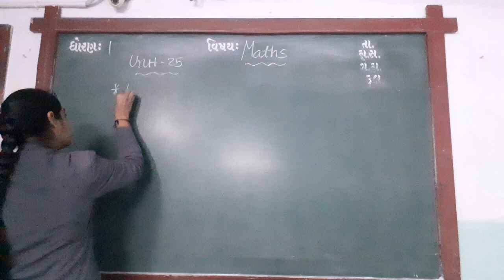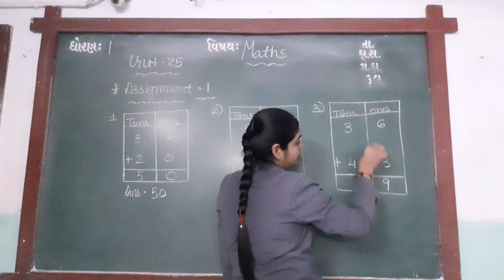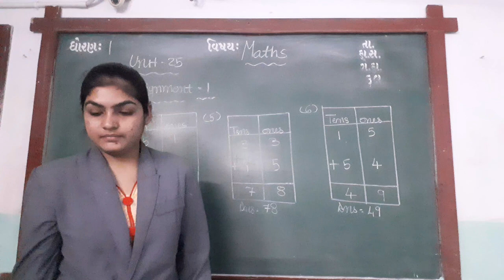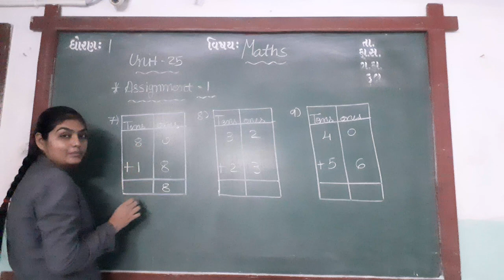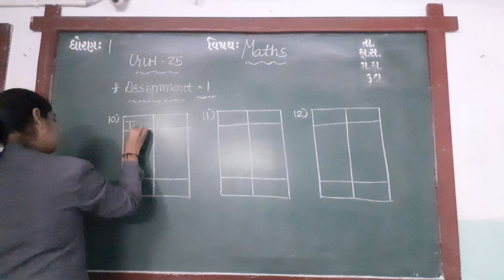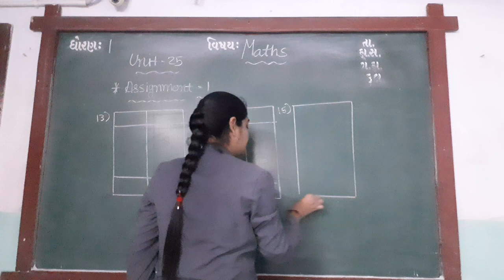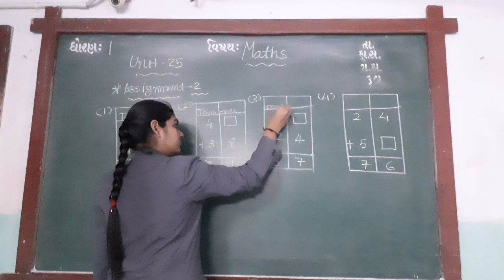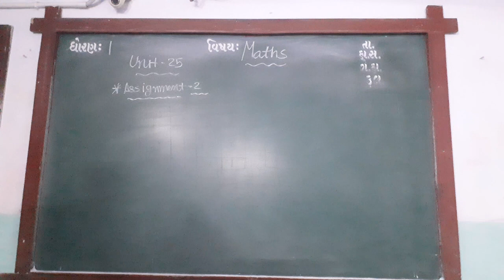ENG MED STD 1 SUB MATHS CH 25 REV P1